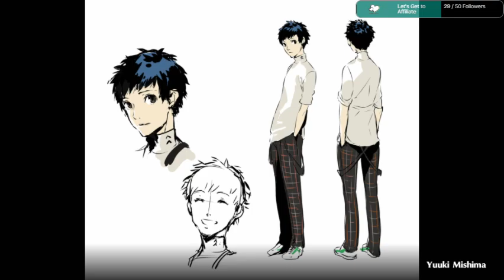Waiting for Shido's Apology Announcement